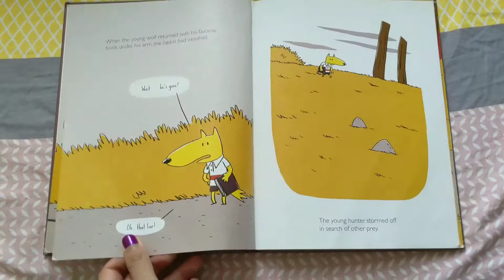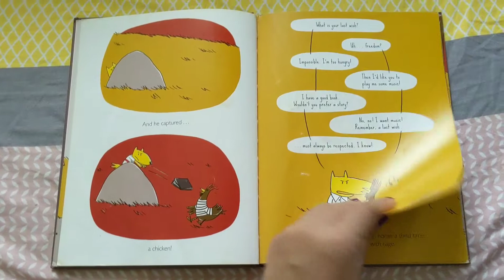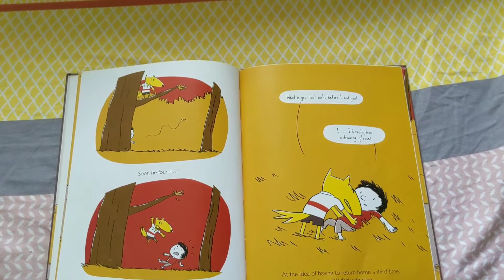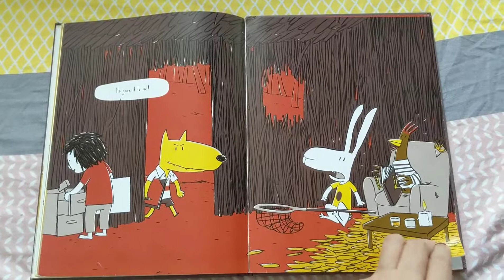A Well-mannered Young Wolf by Jean Leroy